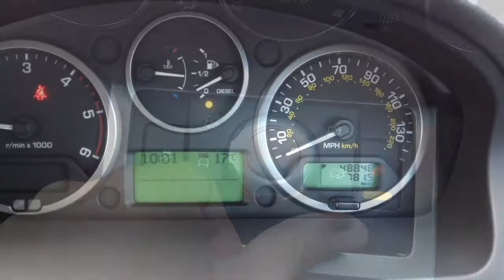Land Rover Freelander 2 2.2 SD4 HSE 4x4 for Sale at CMC-Cars, Near Brighton, Sussex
Make / Model: Land Rover Freelander 2 2.2 SD4 HSE 4x4
Colour: Grey   Year: 2012  Reg: OY62 YMA   Mileage: 48875

Balcombe Road
Whitemans Green
West Sussex
RH17 5BZ